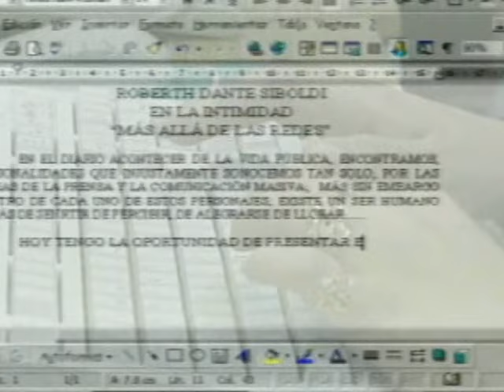Emily - La Batalla